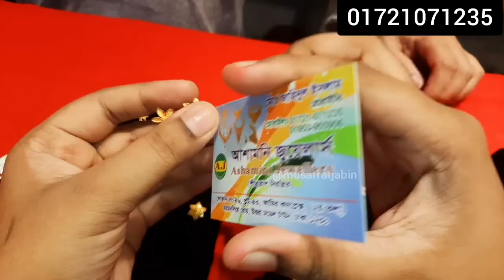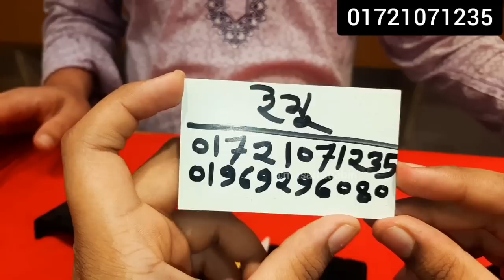৫ রতি( ১ আনার কম) সোনার বাউটা কানের দুল দাম ও ডিজাইন /gold light weight earing price bd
goldচার আনা সোনার নেকলেস দাম ও কালেকশন /gold light weight nacklace jewellery collection in Dhaka